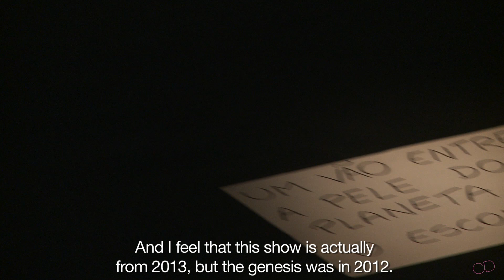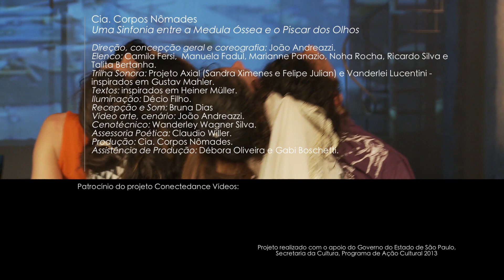Cia Corpos Nômades Sinfonia entre a Medula Óssea e o Piscar dos Olhos entrevista João Andreaz